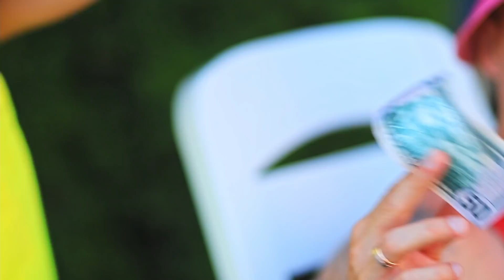Моя мама – директор пляжа!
Когда мама - директор пляжа, можно купаться и кататься на водных горках сколько угодно! Если она у тебя не слишком строгая, конечно.